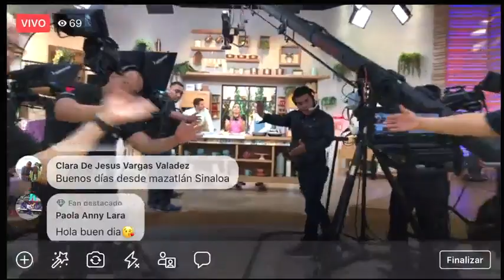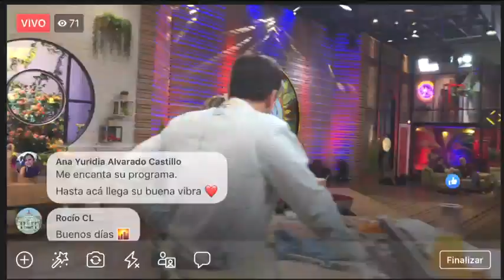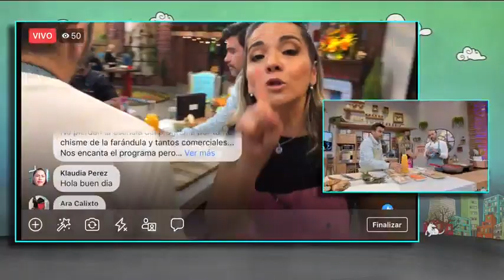La chef Ingrid Ramos prepara cerdo a la naranja con puré de papa | Sale el Sol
Si no sabes qué cocinar hoy, checa la receta que nos trae la chef Inrid Ramos; cerdo a la naranja con puré de papa.

Ingredientes:
8 bisteces o milanesas de cerdo (de la parte del lomo) muy bien aplanados
2 kilos de naranja (solo el jugo)
20 rebanadas de tocino
4 zanahorias
Sal, cantidad suficiente
Pimienta, cantidad suficiente
1 ramillete de hierbas de olor
Aceite de cocinar, cantidad suficiente

Para acompañar el platillo puede ser con un puré de papa.

Procedimiento:
Pelar la zanahoria y cortarla en julianas.
Después extender el bisteck, rellenarlo con zanahoria. Hacerlo rollito y envolverlo con el tocino.
Poner sal y pimienta.

En una olla grande sellarlos con aceite por ambos lados.

Después, agregar el jugo de naranja hasta que cubran a los rollitos.

Dejar cocinar por 25 minutos o hasta que la zanahoria esté cocida.

Checar el sazón. Servir con puré de papa.